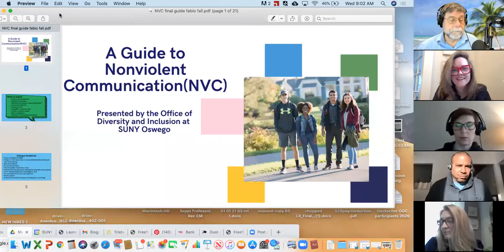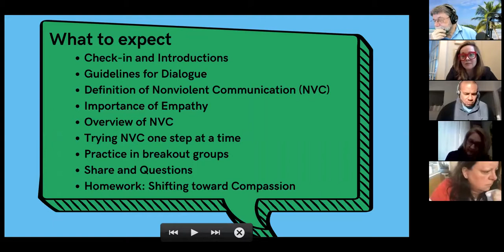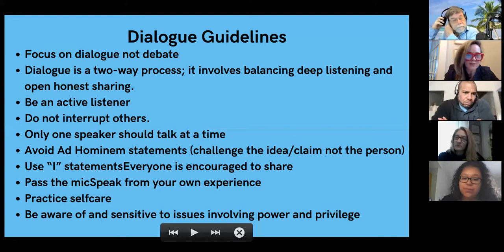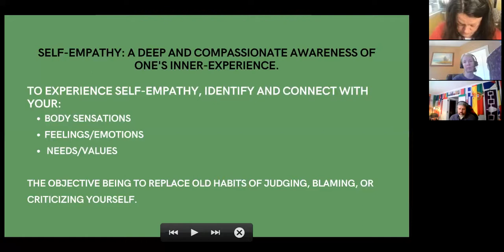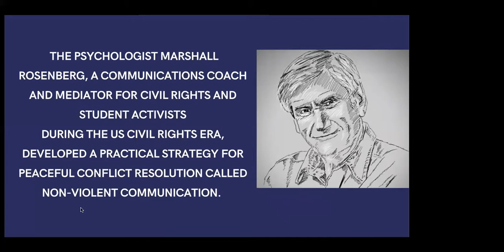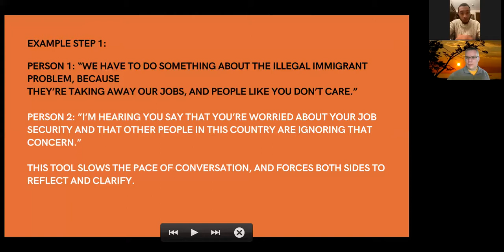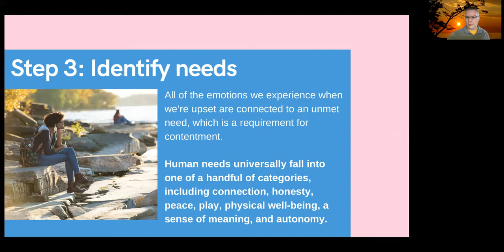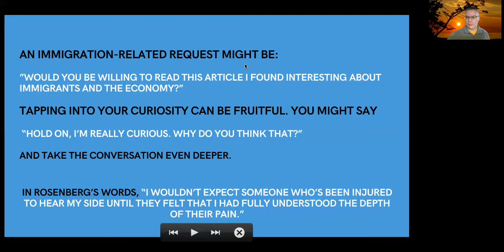81: Internet Tools for Academic Dishonesty: Implications for Course Management and Design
This session will focus on how to prevent and address issues of academic dishonesty.